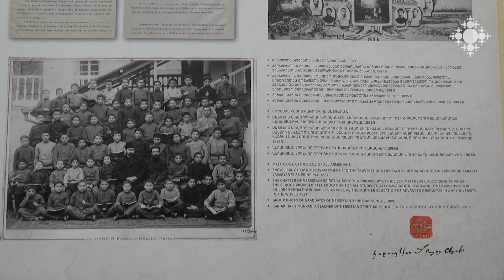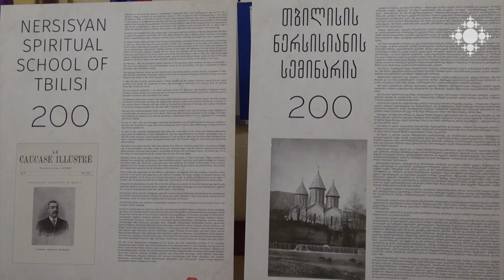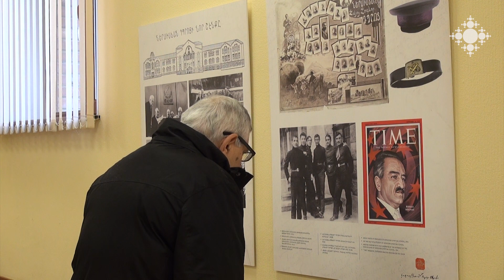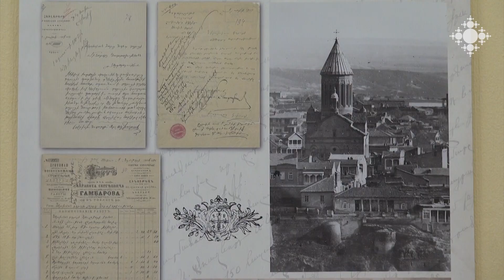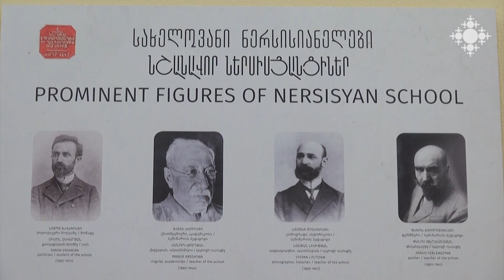Բացվել է Թբիլիսիի Ներսիսյան հոգևոր դպրոցի 200-ամյակին նվիրված ցուցահանդես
Վիրահայոց թեմի «Հայարտուն» կենտրոնում բացվել է Թբիլիսիի Ներսիսյան հոգևոր դպրոցի 200-ամյակին նվիրված ցուցահանդես: Հեղինակը թբիլիսահայ հասարակական գործիչ Լևոն Չիդիլյանն է:
Ներսիսյան դպրոցի և Թբիլիսիում հայկական  հետքն  ուսումնասիրող Լևոն Չիդիլյանը բազմաթիվ արխիվային նյութեր և ցուցանմուշներ հավաքագրել է Վրաստանի և Հայաստանի արխիվներից, թանգարաններից և գրադարաններից:

An exhibition dedicated to the 200th anniversary of the Nersisyan Spiritual School of Tbilisi was opened

An exhibition dedicated to the 200th anniversary of the Nersisian Spiritual School of Tbilisi was opened in the "Hayartun" center of the Armenian Diocese of Georgia. The author is Tbilisi-Armenian public figure Levon Chidilyan.
Levon Chidilyan, a researcher of the Nersisian School and the Armenian trace in Tbilisi, has collected many archival materials and exhibits from archives, museums and libraries of Georgia and Armenia.